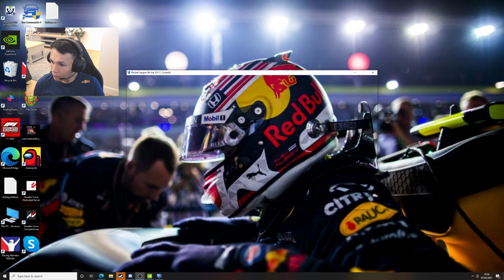Alex Albon Rocket League with Lando Norris, Liam Lawson and Marcel Kiefer 07.02.2021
Hey guys,
this is the second part of Alex Albons twitch stream.